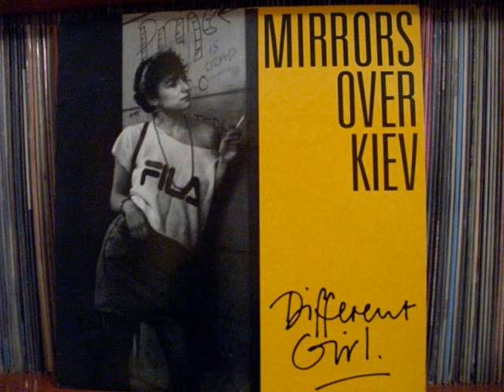Mirrors Overkiev - Different Girl